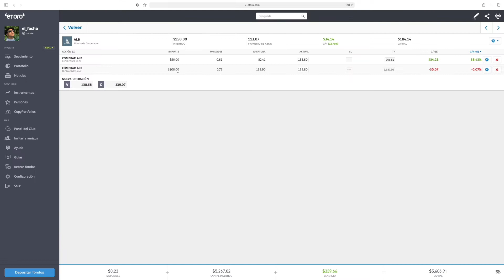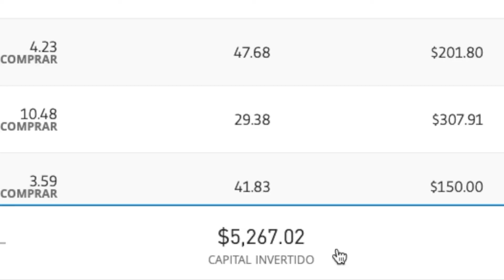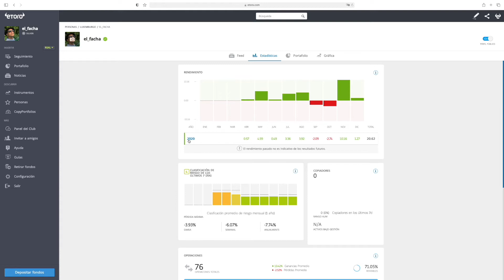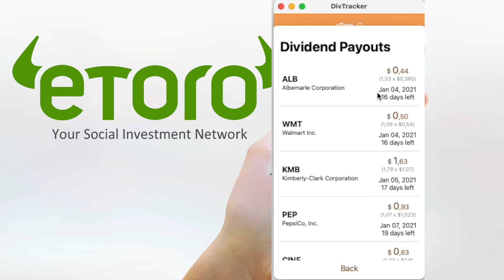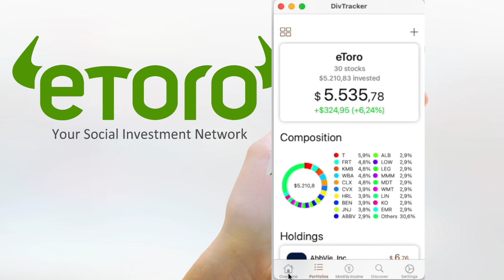¡PAPA NOEL ME TRAE 3000 DÓLARES PARA INVERTIR EN DIVIDENDOS! + INTRODUCCIÓN a "DivTracker"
▶︎ Abrí tu cuenta en trading212 con el siguiente link ¡y obtiene una acción gratis de hasta 100 EUR! (Solo para usuarios residentes en: Reino Unido, Francia, Alemania, Suiza, Austria, Irlanda, Luxembourg, Liechtenstein o Países Bajos.)

▶︎ Seguí en tiempo real mis dos portfolios en eToro (sin cuenta en el broker)

💥 ¡ATENCIÓN!

▶︎ ¡Video nuevo todos los Domingos y Lunes!

▶︎ También podes leer mi novela corta gratis que ya tuvo mas de 15.000 descargas:

¡Muchas gracias!